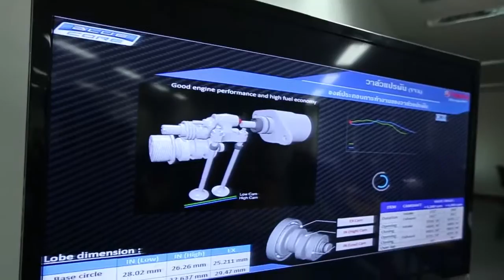20 09 2015 Hd Yamaha